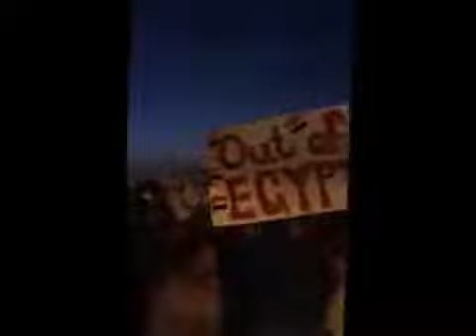Tahrir Square June 30th and July 1st Protests